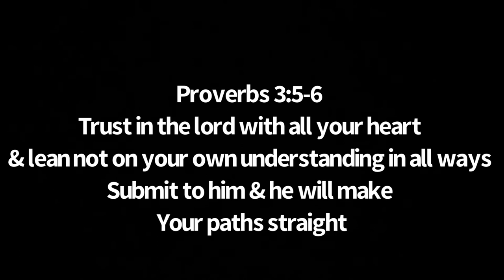Dog Nearly Stabbed by STINGRAY!{WARNING}!